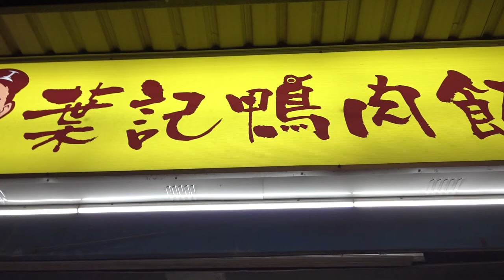台灣美食🇹🇼日本人🇯🇵愛吃鴨肉飯!鴨肉是有煙燻過的! 葉記鴨肉飯 SONY RX0M2 1080p30fps (50mbps) ★4.2(223) 木柵 116台北市文山區指南路一段60號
【葉記鴨肉飯】
📍台北市文山區指南路一段60號
月-土曜日
11時30分～14時00分
17時00分～20時00分
日曜日
定休日
🚉指南路口

相機： Panasonic Lumix GH4＋CANON EOS 60D
喜歡：喝酒、美食、旅遊、看小說（森博嗣、村上春樹）

▼ 撮影機材
■SONY RX0M2 (1インチ超コンパクトカメラ) ビデオ
■Canon一眼レフ/サブカメラ (写真）
EOS60D
18-55mm
■ジンバル
Feiyu Tech VLOG Pocket (RX0M2, iPhone用)
■三脚

【WANT】
■Zoom H8
■RØDE Wireless Go  /ワイヤレスマイク
■SONY a7r4
■FE 20mm F1.8 G SEL20F18G
■Panasonic S1H
■Panasonic S1
■Panasonic GH5s
■Leica M6